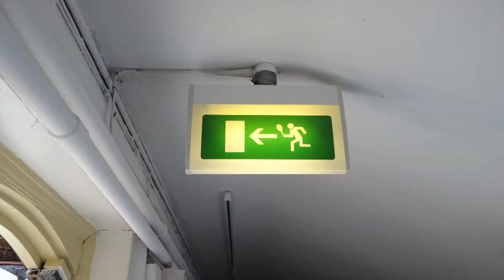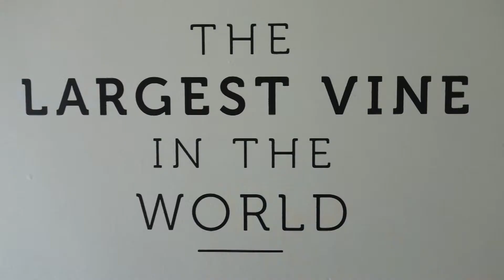Journey Through the UK：Hampton Court Palace ハンプトン・コート宮殿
This is the part of beautiful UK travel guide movies!
Others are below
これは美しい英国旅行の動画のひとつ。他の地域は以下です